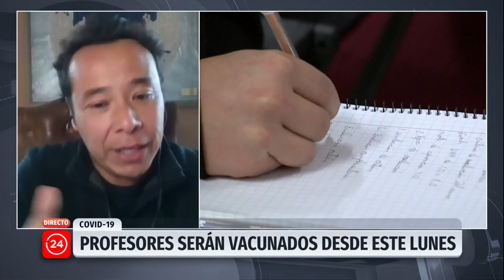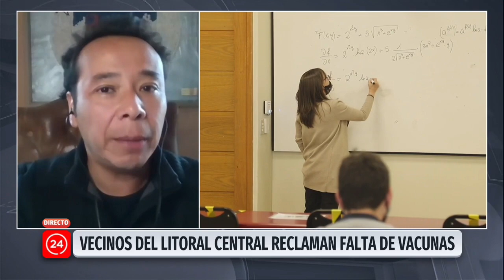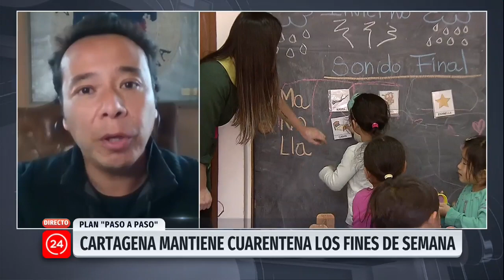Alcalde de Cartagena descartó que exista "escasez de vacunas" en su zona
El alcalde de Cartagena Rodrigo García, se refirió a la controversia que ha surgido en varios sectores del litoral central, donde alcaldes demandan escasez de vacunas debido al gran flujo de veraneantes en las zonas. El edil señaló que "hemos recibido 4.100 vacunas y hemos suministrado 2.800 vacunas".